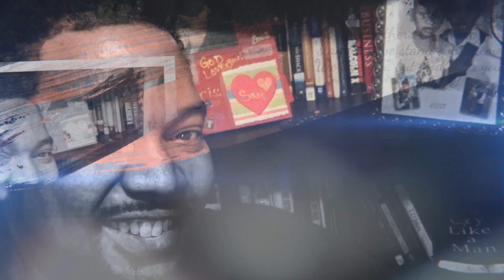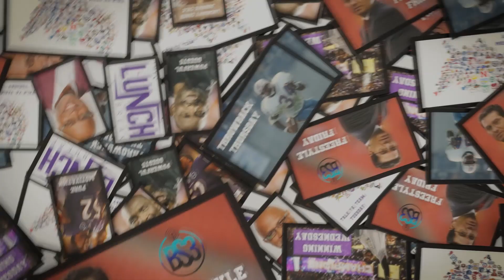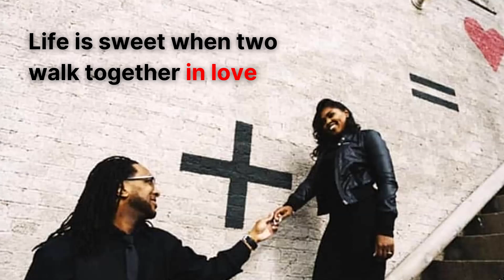Barstool Sports founder, Dave Portnoy, says LSU's Angel Reese was 'classless' on Twitter | MENtality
-- Is sunscreen important for you to wear?
-- How good does it feel to connect with someone after kicking an addiction?
-- Why does Dave Portnoy want all the smoke ... again?

Those questions (and more) Wize and Cole address on this episode of MENtality!

In THE RUNDOWN, Wize and Cole answer:
-- How important is applying sunscreen for you?
-- Why do we, as a society, view alcohol as a rite of passage?
-- Would you apply to American Marijuana to smoke weed?  How long would it take Wize to apply?

In CELEBRITY STYLE: Jason Ritter and Drew Barrymore connect on sobriety during "The Drew Barrymore Show" appearance
-- Why isn’t sobriety more celebrated than the journey to not become alcohol dependent?
-- How important is connection with others as you step away from a former lifestyle?
-- Why is alcohol sold as this way to unwind, relax, and escape?
-- How can you be the best advocate you can be in dealing with sobriety?

In STANDING IN THE GAP: Dave Portnoy says LSU's Angel Reese is a "classless piece of s***" for trash talk gesture
-- Why does Portnoy want all this smoke?
-- Shaquille O’Neal and Jemele Hill have tersely responded to him.  Were they too harsh in their response to Portnoy?

In RAW TALK, Wize and Cole tear down Dave Portnoy's far-reaching actions toward Angel Reese:
-- Why is there seemingly a racial overtone to this backwards commentary?
-- Do we have to paint everything with a racial brush?
-- Are we a society of labels?
-- Why does society have to pre-qualify people with racial designation?

And finally - THOUGHTS FROM THE THRONE:
-- Wize is so happy about the Knicks making the NBA playoffs.
-- Cole talks about celebrating our uniqueness.

Join us for a riveting, life-changing conversation to improve, uplift and inspire men from all around the world!  This program is created for all men.  Welcome to the ultimate masculine safe space - where iron sharpens iron in mental health, entrepreneurship, brotherhood, health and love.

Our secret technique is that we always speak ... with MENtality!

Program Timestamp
00:00 - Show Countdown
00:37 - Cold Open/Show Introduction
01:27 - Greeting/Prelude
01:59 - THE RUNDOWN (Smoke weed and get paid!)
12:36 - CELEBRITY STYLE (Jason Ritter and Drew Barrymore bond)
25:10 - STANDING IN THE GAP (Dave Portnoy calls Angel Reese 'classless')
41:57 - RAW TALK (A society of labels)
53:48 - THOUGHTS FROM THE THRONE (Knicks pride | Be an original)
58:18 - Like/Share/Subscribe/Thank You
58:35 - Program Close/Donations

This program is a joint presentation from Real Wize Productions and COMI Media, Inc.